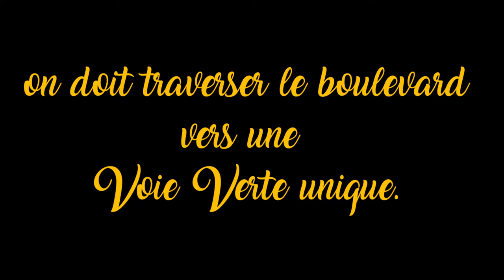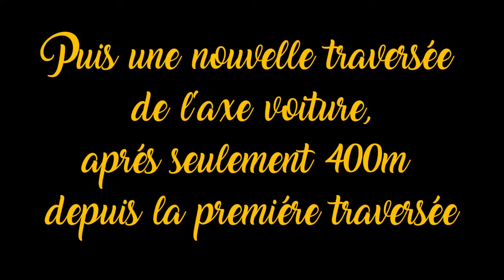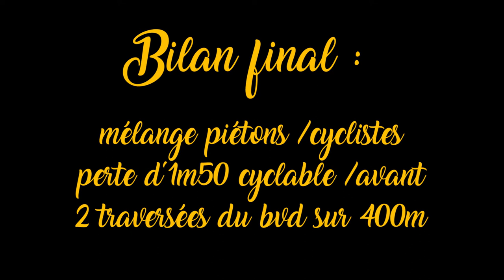[Grande-Synthe - boulevard des fédérés]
Passage par la nouvelle réalisation (08/2020) Boulevard des fédérés.